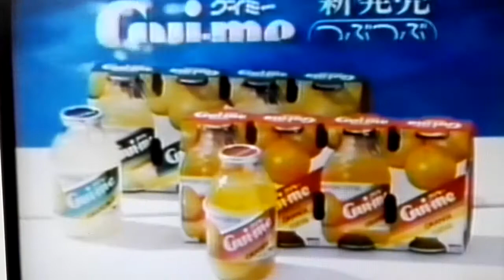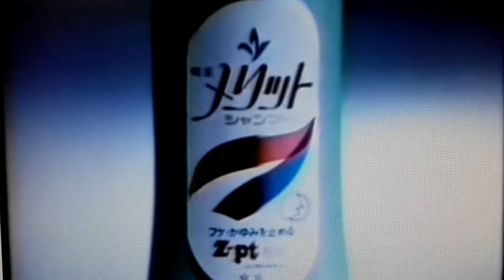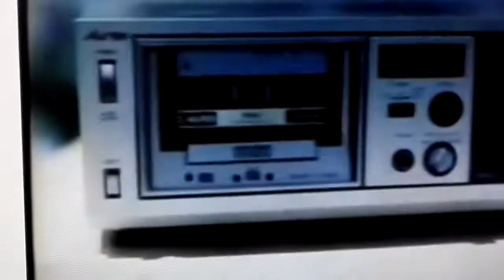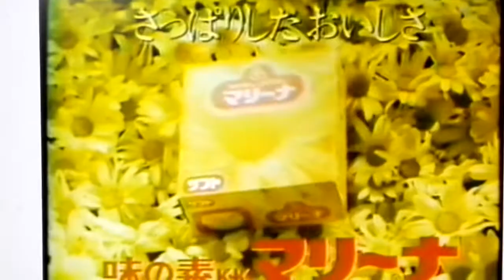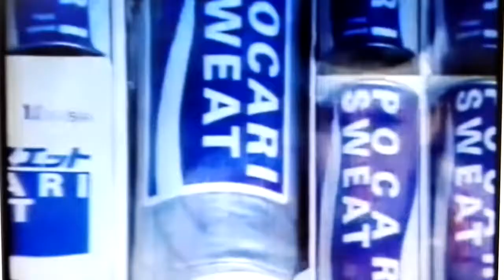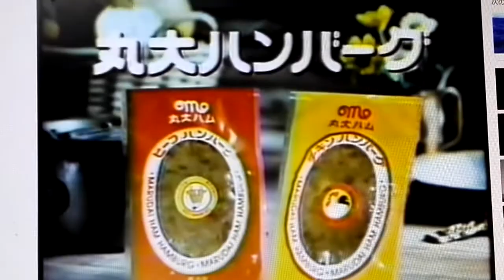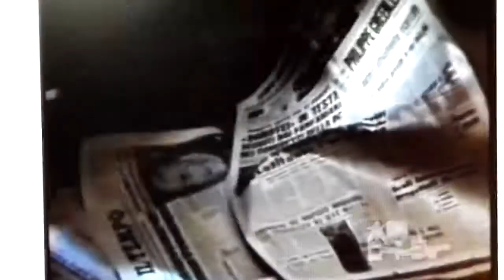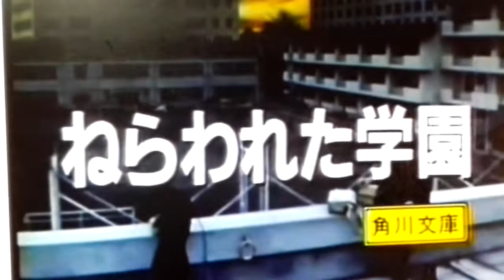自宅発掘ミニpresentCMフェス2019・秋 水曜ロードショー(81´)編(2/2)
1時間版を13分に、提クレ・解説・予告をカット、OP短縮早送り。